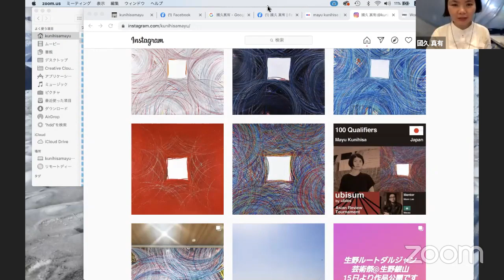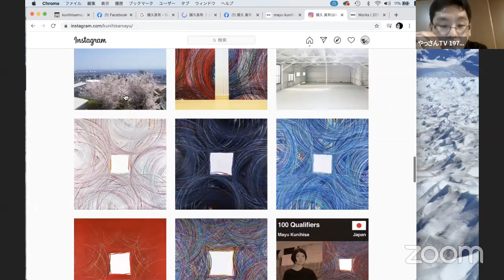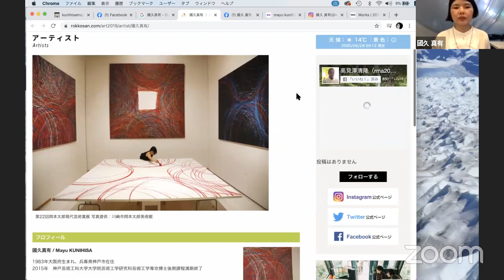やっさんの部屋！NO.10今夜は再びの！！アーティストの國久真有さん＆ギタリストの谷洋幸さんとトークLIVE！！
アーティスト！國久真有さん！＆ギタリスト！谷洋幸さん！

谷 洋幸さんのYouTubeチャンネル！